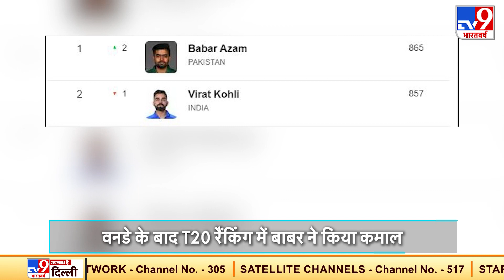ODI के बाद T20 Ranking में Babar Azam ने किया कमाल, बल्लेबाजों की रैंकिग में लगाई एक नंबर की छलांग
पाकिस्तान (Pakistan) के स्टार बल्लेबाज बाबर आजम (Babar Azam) आए दिन अपने नाम एक से बढ़कर एक रिकॉर्ड कर रहे हैं. हाल ही में पाकिस्तान के कप्तान ने वनडे रैंकिग में भारतीय कप्तान विराट कोहली (Virat Kohli) को पछाड़कर क्रिकेट की दुनिया में वाह वाही लूटी थी. बाबर ने वनडे रैंकिग में नंबर 1 की कुर्सी हासिल करके भारतीय क्रिकेट के फैन्स को काफी निराश और मायूस कर दिया था. कोहली को पीछे छोड़ने के बाद अब बाबर आजम ने भारतीय फैंस को एक और दर्द दे दिया है. दरअसल अब टी20 इंटरनेशनल में बल्लेबाजों की रैकिंग में भी बाबर एक पायदान ऊपर आ गए हैं. हाल ही में बाबर आजम ने साउथ अफ्रीका के खिलाफ टी20 सीरीज के चार मैचों में 52.50 की औसत से 210 रन बनाए. जिसमें उनका एक शतक और एक अर्धशतक शामिल रहा. बस इसी का फायदा उन्हें टी20 रैंकिंग में हुआ है.
Credit : Sports | Himanshu/Producer | Manish/Editor